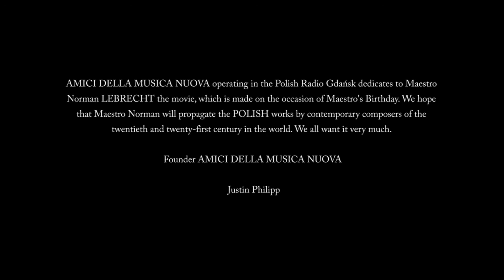The gift of music for Maestro Norman Lebrecht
HAPPY BIRTHDAY TO YOU DEAR MAESTRO NORMAN LEBRECHT !
from Polish Radio Gdansk
Justyna Philipp plays for YOU Adagio of Tadeusz Kassern from SONATINA 4